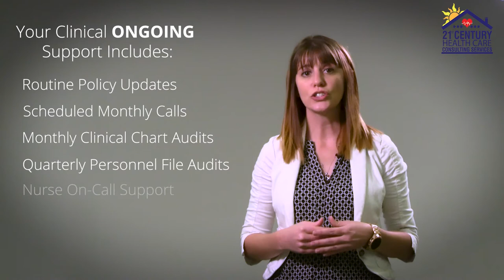How to start your own Hospice | Companion Care, Personal Care, Home Health Care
How to start your own Companion Care, Personal Care, Home Health Care, or Hospice business.

🏡Support Services for Existing Home Health Agencies🏡

Already own an agency? Looking for top-notch home health support services such as credentialing, policies & procedures, QAPI program, and more? 21st Century Healthcare Consultants is a true one-stop-shop for every service your agency needs. Need credentialing for a particular insurance plan or Medicaid waiver? Is your agency looking for a great Quality Assessment Performance Improvement program?

Are you interested in opening a Companion Care, Personal Care, Home Health Care, Hospice, or Non-Emergency Medical Transportation Business? There’s no need to look any further.

Our home care consultants have helped more agencies get started than any other consulting firm. We’ve helped over 4000 Companion Care, Personal Care, Home Health Care, Hospice agencies get started.
No other home care consulting company has as much experience, industry connections, or in-house resources as we do. We offer a completely turn-key home health startup process that will get you started with your own home health agency. Plus, you and your management team get ongoing training for LIFE as one of our Home Health Startup Clients.

Is your agency cash flow suffering because of discrepancies & denials? Our denial management team will help you get the money you deserve fast! Running a Home Health Agency is tough, especially when you try to do everything yourself. The truth is - you don’t need to do all the hard work in-house! Our in-house dream team of over 50 full-time home health experts includes former CHAP Accrediting Body Senior Site Supervisors, Certified Senior Care Consultants, 11 Registered Nurses and more. Why do it yourself or pay lesser-qualified employees to do substandard work, when you could hire experts to do it for the same or lower cost?
We also offer QAPI Consulting - The first five years in any business can be demanding, and the long-term success of a home health business depends on home health care QAPI (Quality Assessment Performance Improvement) compliance.
💭Want to learn more or ready to get started? Connect NOW for your FREE consultation!